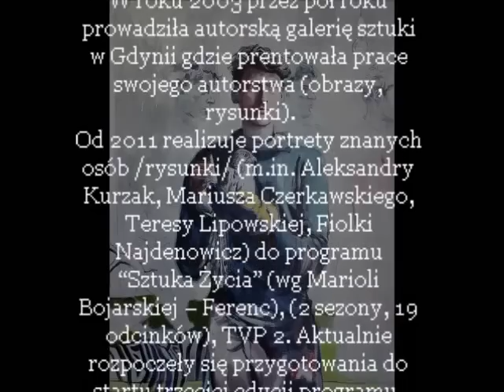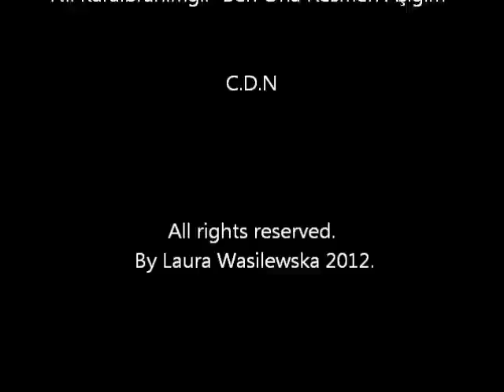Laura La Wasilewska _ Polish contemporary artist 2012.wmv